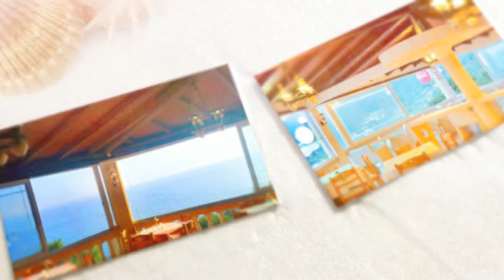BELLA VISTA - PELEKAS BEACH - CORFU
Presentation of Bella Vista aparthotel and bar-restaurant, located in Pelekas Beach, in Corfu, Greece. The website is